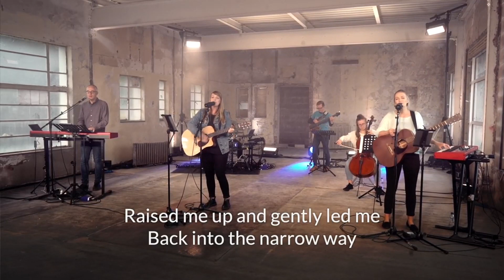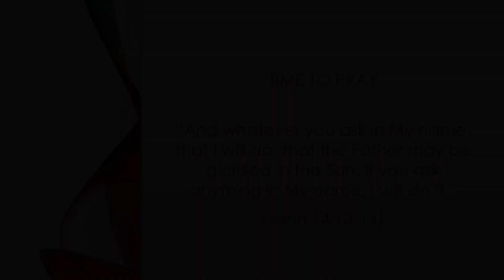Worship and the Word February 12th 2023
We invite you to join us us we worship Jesus together.

Mike is preaching from Acts 3:1-10, the healing of a lame man at the Beautiful Gate.

We continue to pray for Ukraine during this awful time of conflict, knowing that God hears the cries of those who are calling out to Him.

We are also praying for persecuted Christians in Yemen. Yemen is strongly tribal and tribal law prohibits members of the tribe from leaving. The punishment for becoming a Christian might be banishment or even death.
It’s also illegal to convert from Islam to Christianity, and Islamic extremist groups including al-Qaeda and so-called Islamic State threaten ‘apostates’ with death if they do not return to Islam.
A woman who converts to Christianity is considered to bring shame on the whole family. She might be isolated in the home (under house arrest), physically and mentally abused, raped or even killed to ‘restore the honour’ of the tribe or family.
If their faith is discovered, Christian men are likely to be imprisoned, detained or even killed. Imprisoned believers have reportedly suffered physical and mental torture. Considering these pressures, many Christian men choose to flee their home to another country.
All Yemenis are affected by the humanitarian crisis caused by the ongoing civil war, but Yemeni Christians are additionally vulnerable since emergency relief is mostly distributed through local Muslims and mosques, which allegedly discriminate against all who are not considered to be devout Muslims.
(From Open Doors UK World Watchlist 2023)

or you can ring us on 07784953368

if you're in the Clevedon area and would like to visit us, we meet at Clevedon Community Centre, Princes Road, Clevedon BS21 7SZ at 10.30am on Sunday mornings.

I Will Sing the Wondrous Story, Emu Music, Francis H. Rowley, Rowland Hugh Prichard, Philip Percival, Alanna Glover, CCLI Song # 7125870